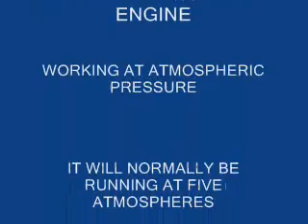RHOMBIC DRIVE STIRLING CYCLE ENGINE PART TWO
ASSEMBLING THE ENGINE AND A DEMONSTRATION OF HOW A STIRLING ENGINE ACTS AS A REFRIGERATOR WHEN BEING DRIVEN BY A MOTOR.